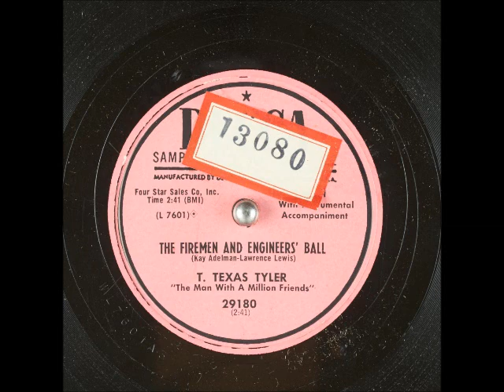The Fireman and Engineers' Ball ~ T. Texas Tyler with Instrumental Accompaniment (1954)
Title: The Fireman and Engineers' Ball
Artist
Flip-side: Just Out of Reach (Of My Two Open Arms)
Composer(s): KayAdelman and LawrenceLewis
Year: #1954
Genre